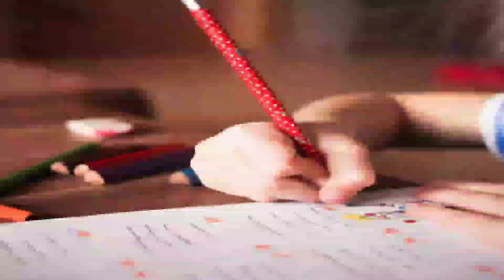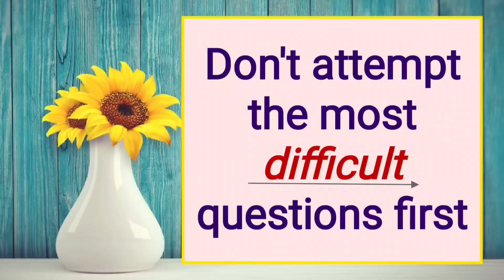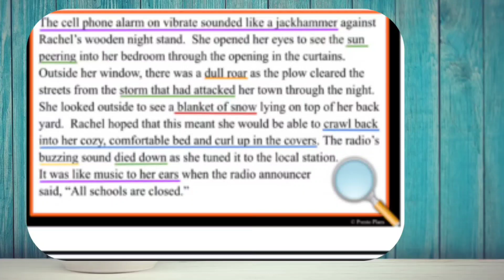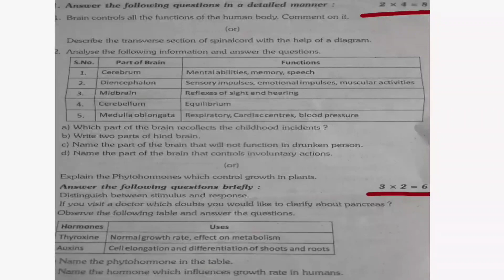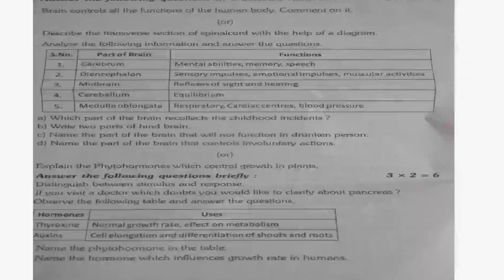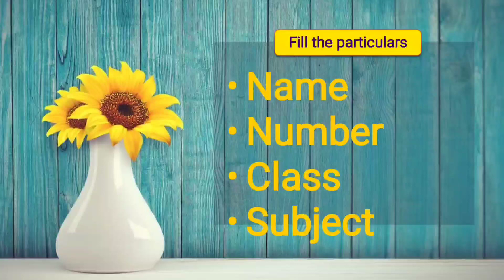How to avoid common mistakes easily in exams|avoid mistakes in exams good presentation skills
This video shows and explains how avoid mistakes in exams.And teaches  good presentation skills in exams